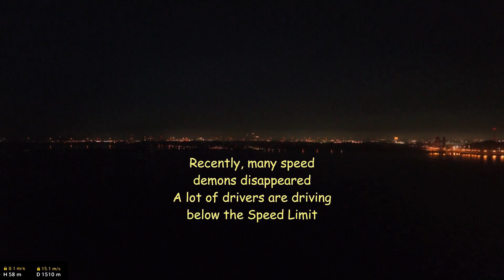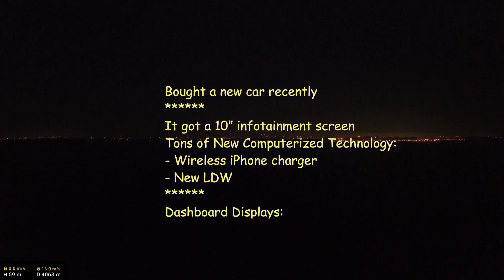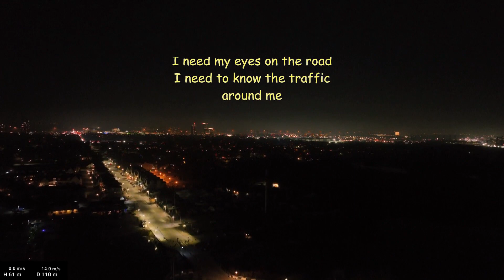DJI Mavic 3 New Driving Phenomenon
Background Music: Mason Williams - Classical Gas. Location: Pickering and Lake Ontario.